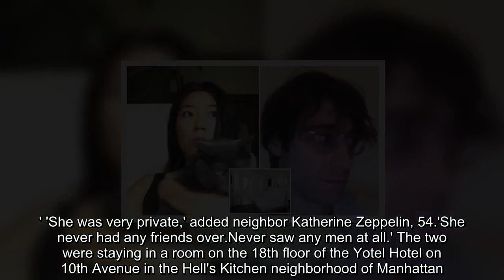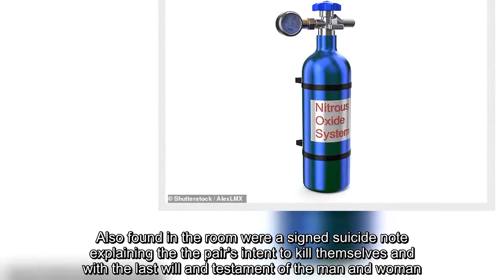Duo who killed themselves in Manhattan hotel 'knew they were going to die together'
Two friends who committed suicide in a pact at a Manhattan hotel have been identified.Friends of 33-year-old David Koenig and Ellen O'Meara, 30, said that the two were destined to share the same end. 'Their friends were very upset, but not surprised,' a police officer explained to the New York Post.'It's almost as if from the first day these two people met, they knew they were going to die together. 'The two met a year ago.The pair were found dead at 7pm Thursday night by the cleaning woman.One of the last text that Koenig sent to the percussionist of their band 'Cesspool' said that he wouldn't be at practice, a source said. And someone claiming to be a friend of O'Meara's knocked on her neighbor's door and said: 'My friend, I'm worried about her. ' 'She was very private,' added neighbor Katherine Zeppelin, 54.'She never had any friends over.Never saw any men at all.' The two were staying in a room on the 18th floor of the Yotel Hotel on 10th Avenue in the Hell's Kitchen neighborhood of Manhattan. They left behind a note saying 'Don't look behind the curtain.We're dead.This is for you,' along with several $20 bills for the hotel staffer who was to find their bodies, the New York Post reports. The cleaning woman reportedly found that the doorway was blocked by a plastic sheet upon entering the room on Thursday.She could not see beyond the sheet hunt by the entrance into the room but found the grim note and cash tip taped to the sheet. Despite the instruction not to look, she found the guests dead, lying in bed with a plastic bag over both of their heads.The bag had plastic tubes leading to two nitrous oxide canisters, according to the report. Also found in the room were a signed suicide note explaining the the pair's intent to kill themselves and with the last will and testament of the man and woman. The book 'Suicide and Attempted Suicide: Methods and Consequences' by Geo Stone, was found under the bed, according to the Post, with the section on suffocation bookmarked.